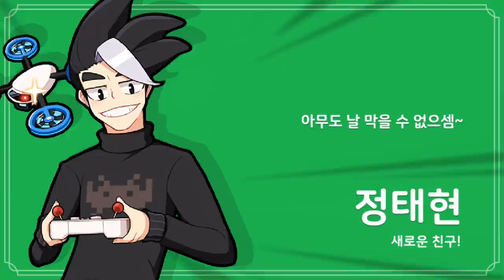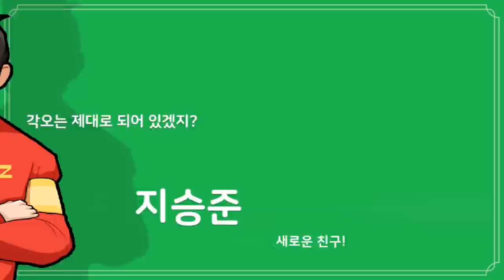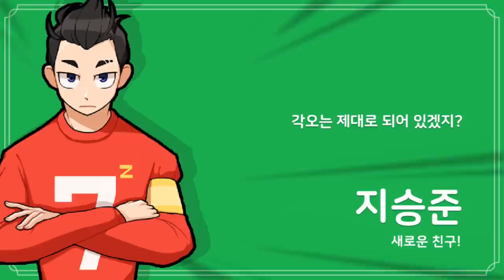[학교생활] 71명의 캐릭터 테마곡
[학교생활]
1~3학년 캐릭터들의 모든 테마곡을 감상하실 수 있도록 준비했습니다.
각 음악은 2번씩 반복됩니다.

좀비고의 게임음악은 항상 여러분의 사랑을 많이 받아왔습니다.
그래서 여러분의 기대를 충족시켜드리기 위해 이번 테마곡을 준비할 때도 심혈을 기울여 많은 것을 투자했습니다.

각 캐릭터가 가진 성격, 특성, 분위기를 심도깊게 음악에 녹여내기 위해 무려 5개월 가량 블루킹즈 스튜디오와 함께 작업을 진행했는데요.

어떤 캐릭터의 테마곡은 최상의 곡을 만들어내기 위해 완전히 갈아엎기를 여러번 반복하기도 했습니다.

영상을 제작하면서 모든캐릭터들의 테마곡을 쭉 다시 감상하니, 시간이 얼마되지 않았는데도 감회가 새롭네요.

차후 음원파일은 mp3파일로 준비하여 좀비고등학교 공식카페에 게시 될 예정입니다.

앞으로도 재밌는 컨텐츠와 멋진 음악을 선보이는 좀비고가 되겠습니다.
그럼 즐거운 감상 되시길 바랍니다.